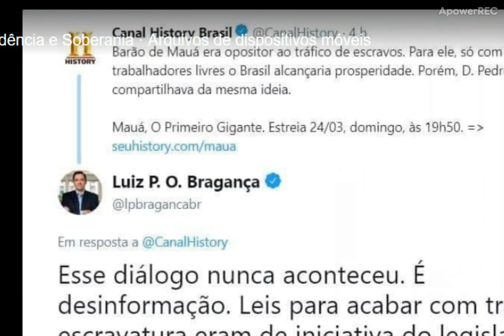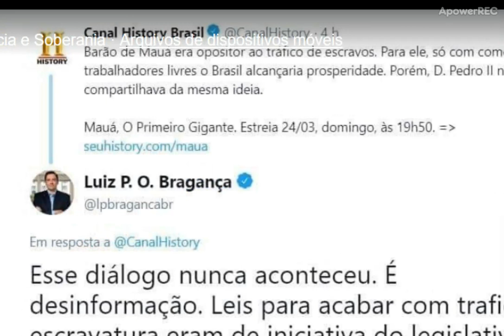Príncipe Luiz Philippe desmente o Canal history Channel no twitter sobre Mauá e Escravidão